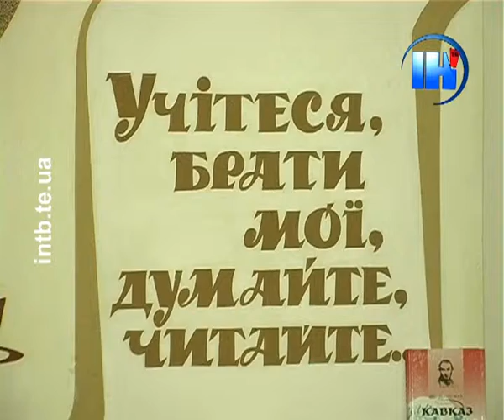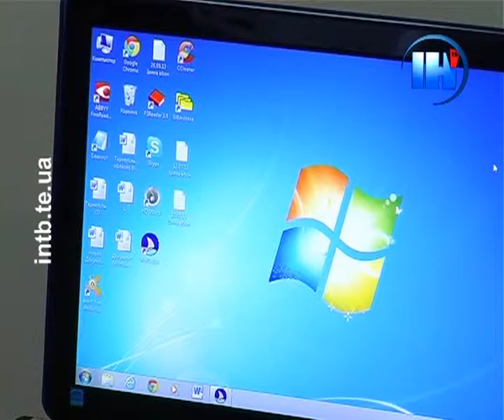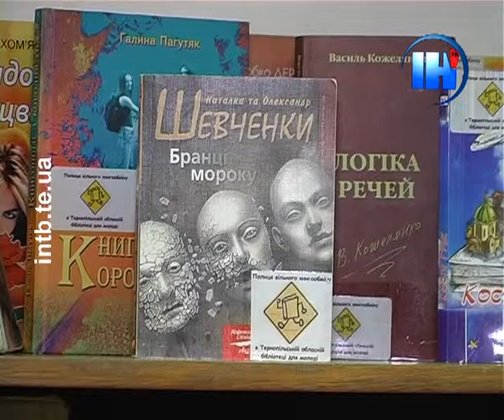: Тернопільським бібліотекам не вистачає підтримки влади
«Учітеся, брати мої, думайте, читайте...» -- такими словами Великого Кобзаря закликають до книги в Тернопільській обласній бібліотеці для молоді. Читачами книжкового дому є люди різного віку та літературних смаків.